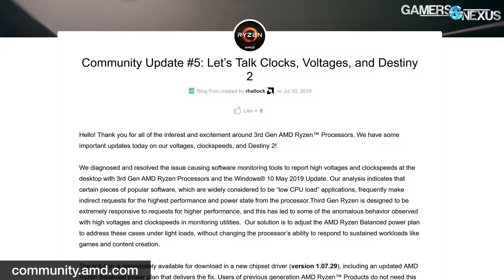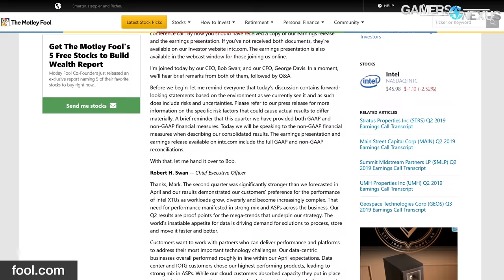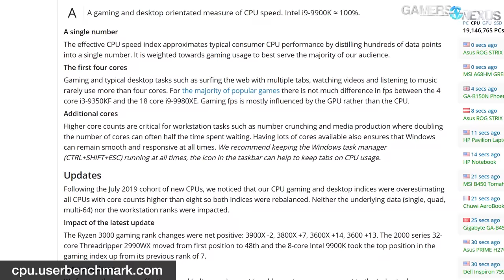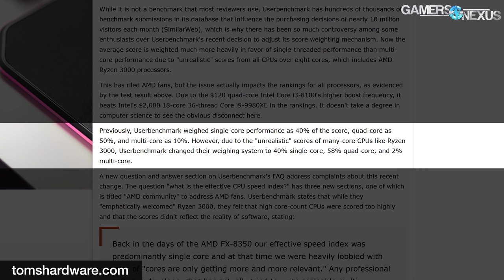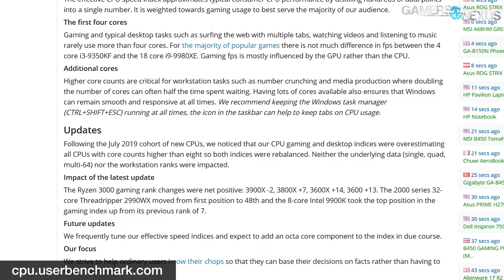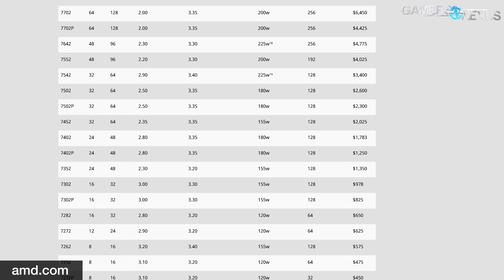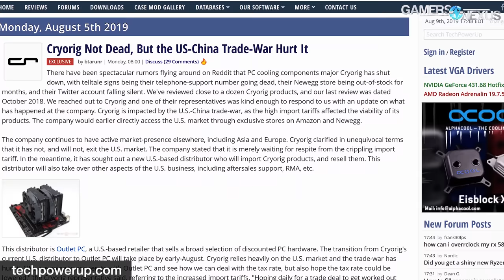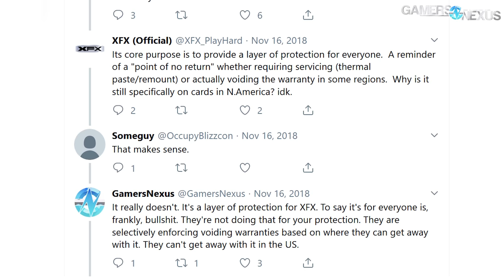HW News - AMD Launches 64-Core CPUs, RX 5700 XT THICC, & Intel 10nm Shipping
This hardware news recap talks about AMD's AGESA update that limits PCIe Gen4 support, 64-core CPUs, the 5700 XT THICC, and Intel 10nm Ice Lake.

Topics for hardware news include:

- Restocking the GN store, limited wireframe shirts, and LTX
- AMD AGESA updates to remove PCIe 4.0 support from non-X570 motherboards
- Intel shipping 10nm Ice Lake CPUs
- UserBenchmark controversy
- AMD Epyc 7002 CPUs
- Power outage costing WD $339 million
- Cryorig is still in business
- XFX's RX 5700 XT THICC video card

Host: Steve Burke
Editorial: Eric Hamilton
Video: Andrew Coleman